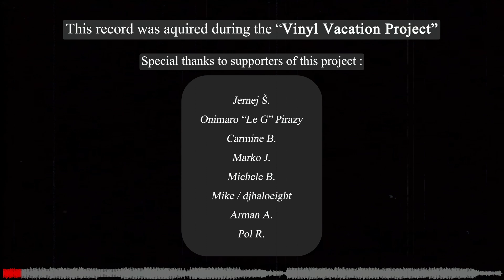TLC - No Scrubs (House Mix) (2003)